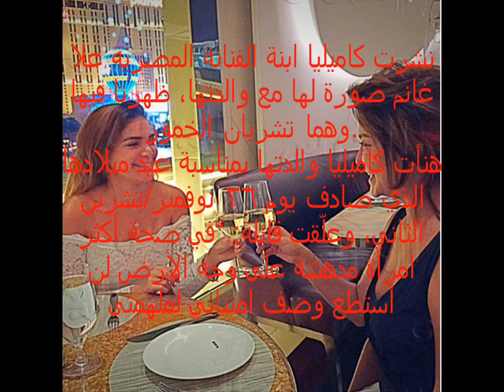علا غانم وابنتها تشربان الخمور!